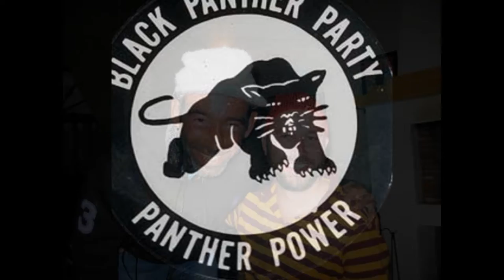WORLD MUSIC BY BLACK ZITOUN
Greetings Buddies! Cool DJ  SILENCE SOUND AWAKENING